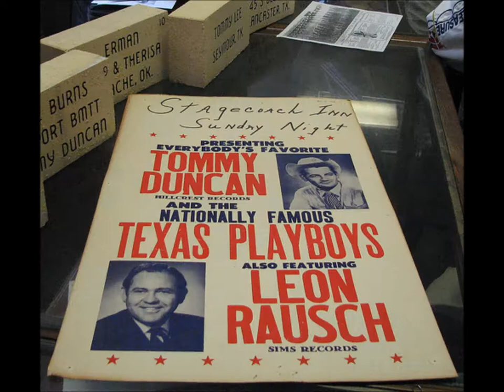Frankie McWhorter & Leon Rausch Between the Rivers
A song about Bob Wills who grew up in Turkey Texas, between the rivers by two former Texas Playboys.